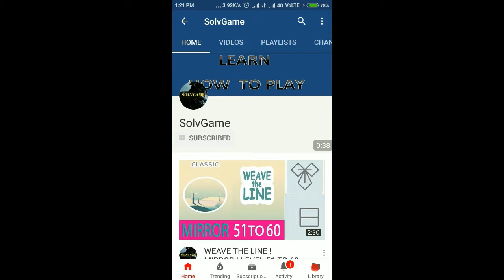Logic Dots 2/4*4/Level 1 To 10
Logic Dots 2

Punti logici 2

論理ドット2

Points logiques 2